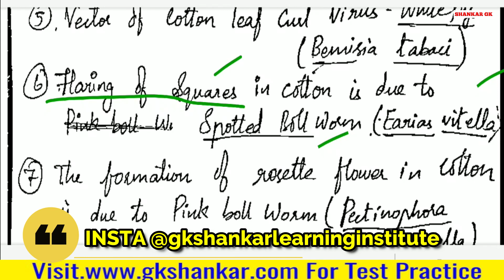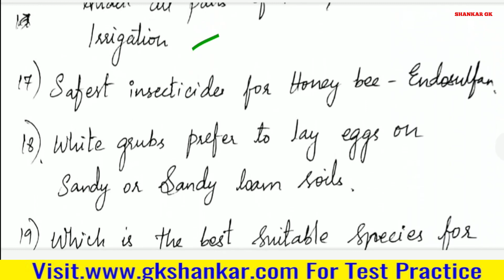DLA 57 | Important Points in Entomology - Part 2 | TNPSC AO | SHARMILA PONNRAM | GK SHANKAR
Test Batch and Online Class Details